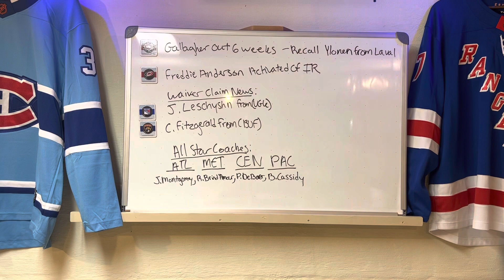NHL News Video- Gallagher Out 6 Weeks, Waiver Claims- Leschyshn & Fitzgerald And More!